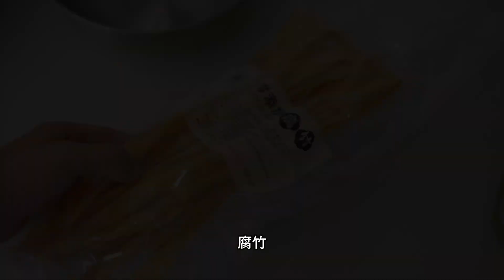夏日开胃「纯素凉拌腐竹」😋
夏日开胃「凉拌腐竹」😋纯素